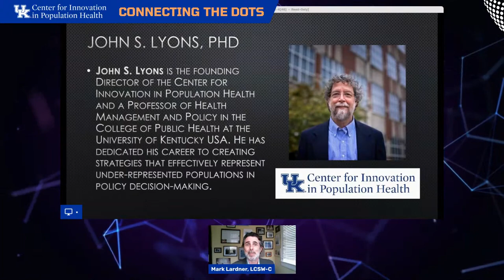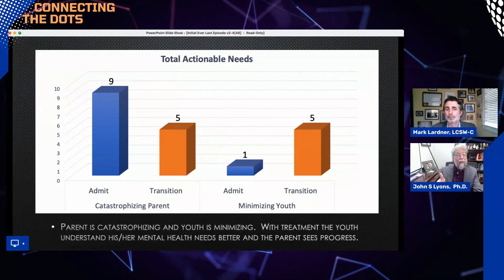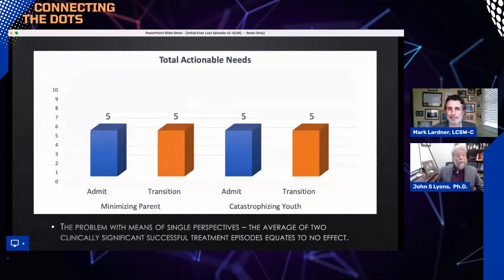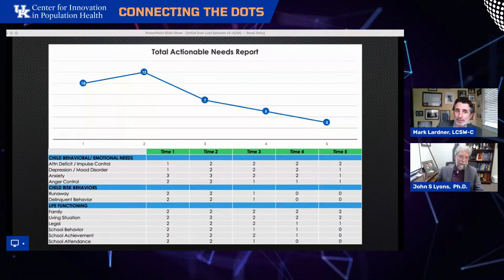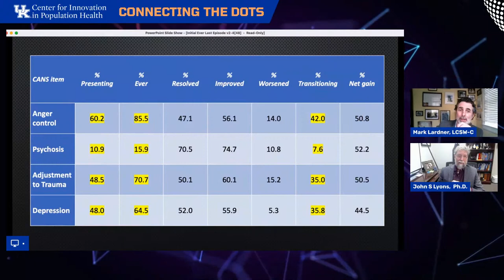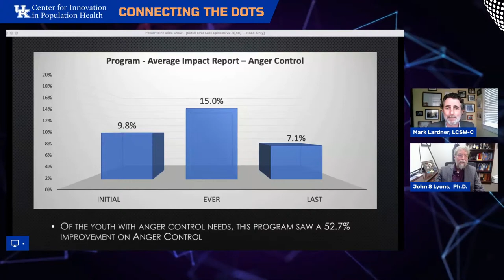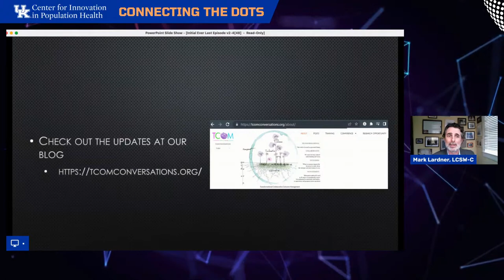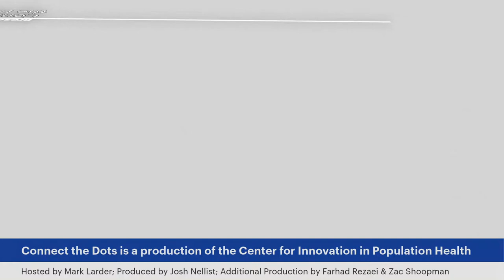Initial Ever Last | Dr. John Lyons | Connecting the Dots Ep. 1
Connecting the Dots Episode #1 with John Lyons, PhD.

On the first episode of Connecting the Dots, Mark invites the always entertaining John Lyons, PhD, Director of the Center for Innovation in Population Health at the University of Kentucky (IPH Center), on to the program.  Dr. Lyons shares his thoughts on the pitfalls of traditional psychometric measurement, a curious case of service dogs diminishing the self-esteem of adolescents girls, and current innovations in using person centered data in research and data analytics.

Connecting the Dots is a TCOM Live series produced by the Center for Innovation in Population Health and hosted by Mark Lardner, LCSW-C.  Mr. Lardner is a Senior Policy Analyst at the IPH Center providing training, technical assistance and data analysis for systems implementing Transformational Collaborative Outcomes Management (TCOM).   He was awarded a Praed Foundation Outcomes Champion Award in 2013.